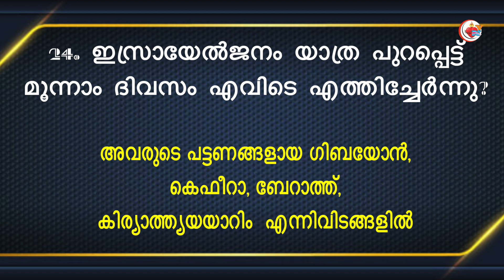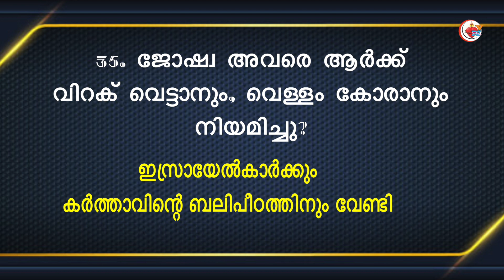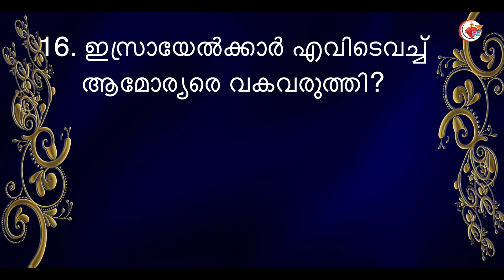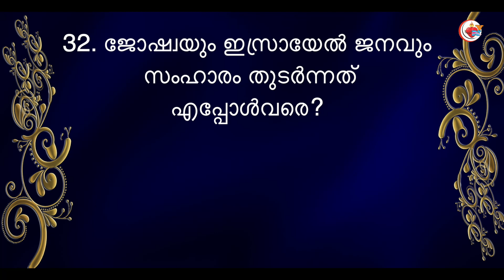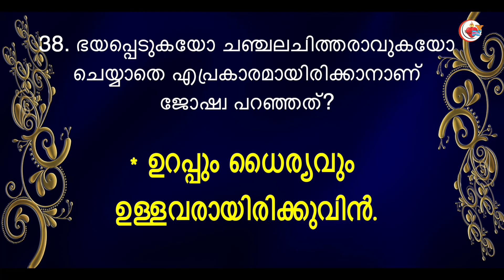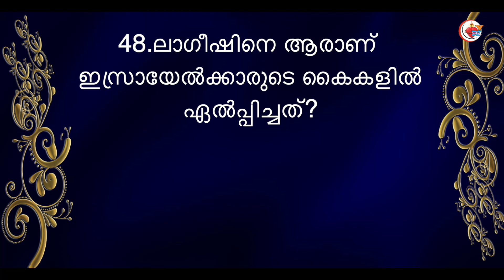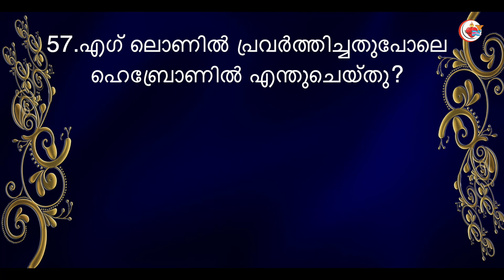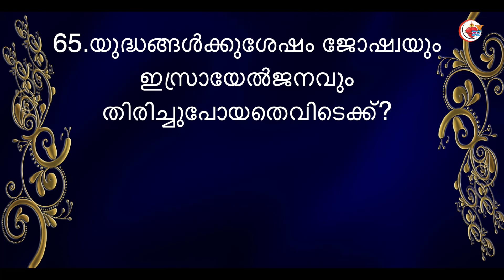LOGOS QUIZ 2022 ജോഷ്വാ : അദ്ധ്യായം 9 അദ്ധ്യായം10 S.H Nirmala Voice